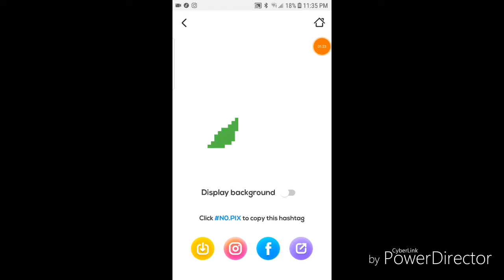Speed Draw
Yayay